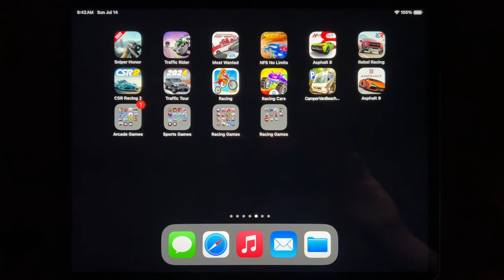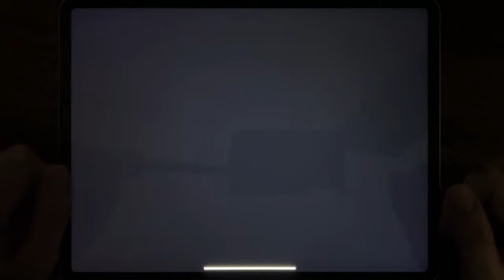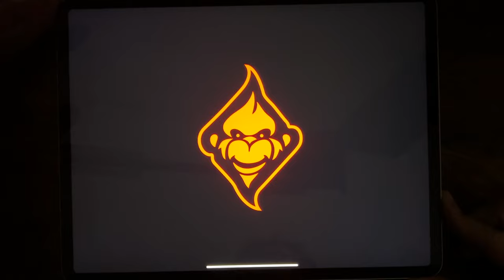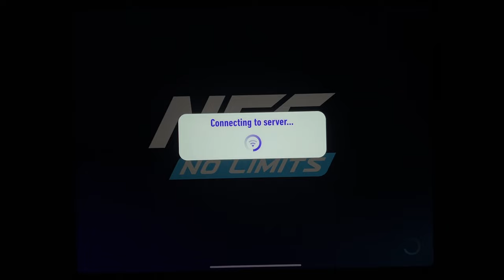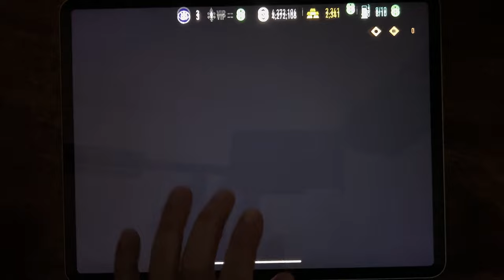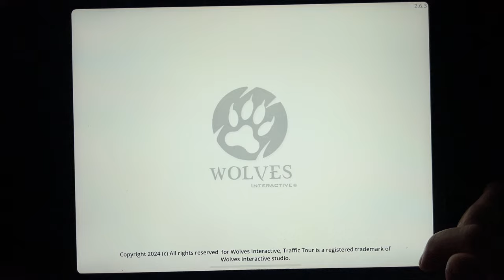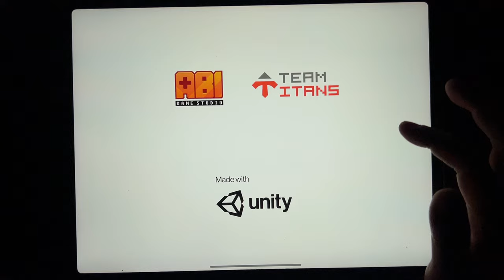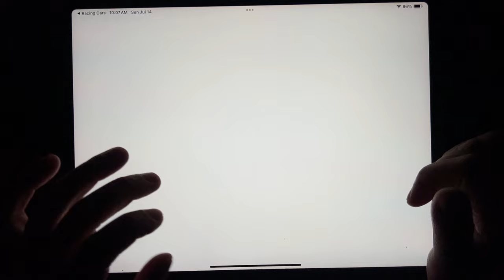Sniper Honor, Traffic Rider, Most Wanted, NFS No Limits, Asphalt 8, Rebel Racing, CSR Racing 2...